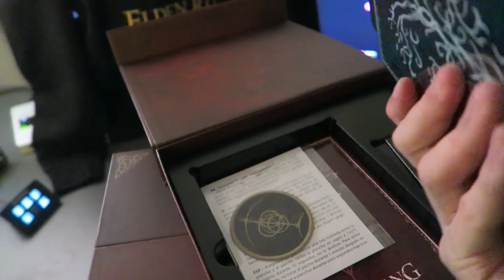FIRST ERDTREE BOSS FIGHT - ELDEN RING: Rage Montage 7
ELDEN RING is all I ever wanted and more, and I've barely started